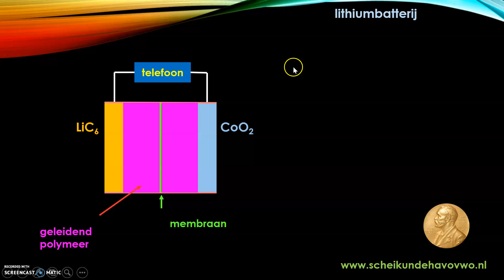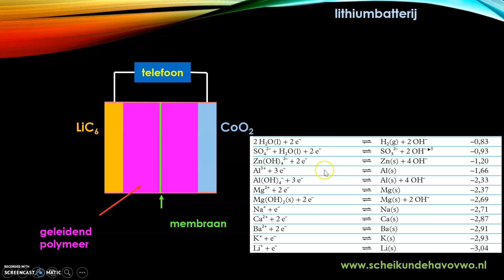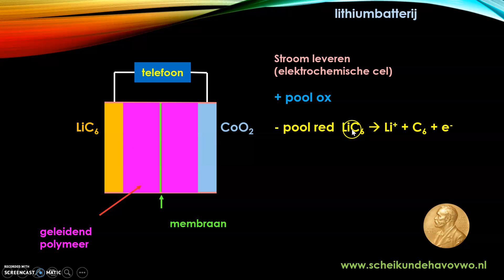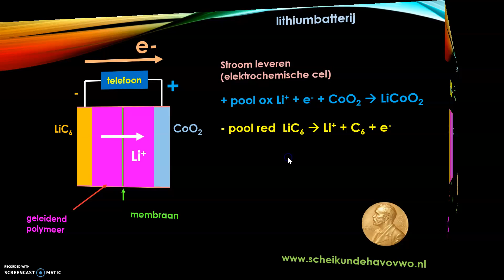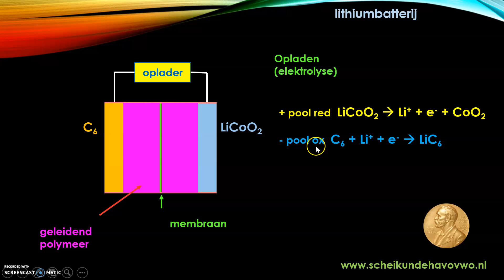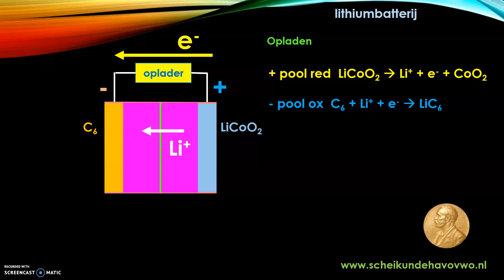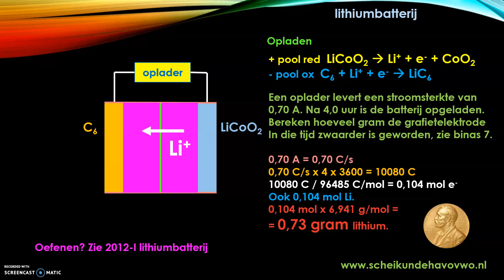lithiumbatterij scheikunde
Uitleg werking lithiumbatterij. Zie voor meer uitleg, oefenopgaven en samenvattingen Zie voor de examenopgave waarmee je kunt oefenen. Deel 1 over de elektrochemische cel en deel 2